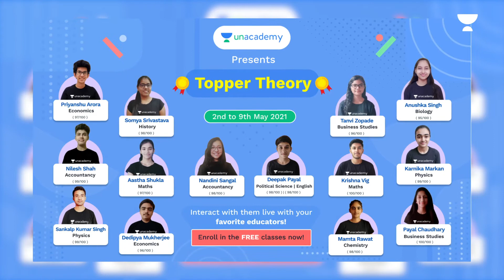Tips for Scoring High on Your Exams | Topper Theory | Unacademy Live Quiz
If you have been thinking what does it take to score high marks in Exam?
Then this is your chance.
Unacademy is proud to bring you Topper Theory where Class 11 Toppers share their secrets!

1. Learn from your favorite educators
2. Dedicated DOUBT sessions
3. One Subscription, Unlimited Access to Live Online Classes and Videos
4. Real-time interaction with best-in-class educators
5. You can ask doubts in live online classes
6. Download the videos & watch offline
7. NCERT Solutions